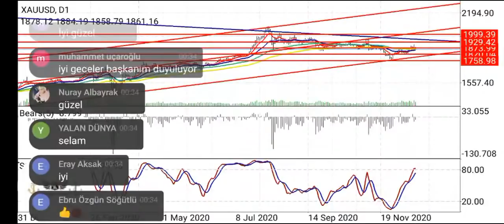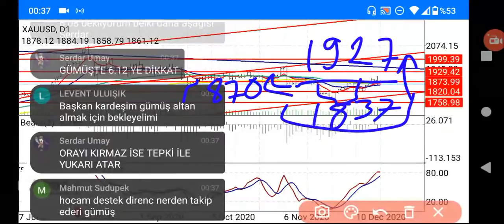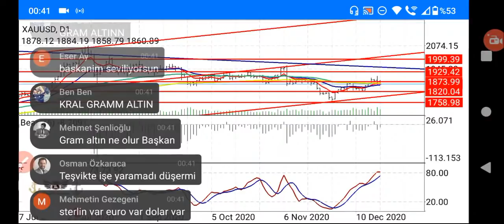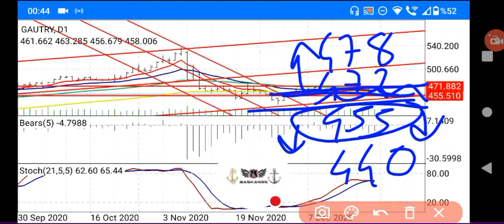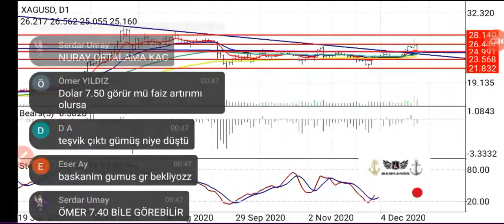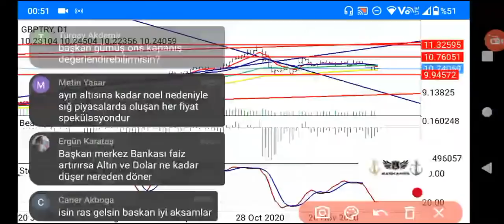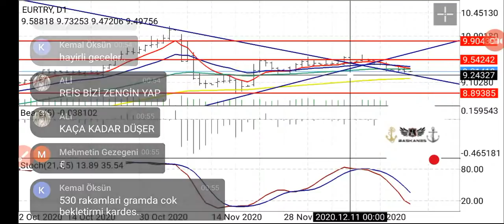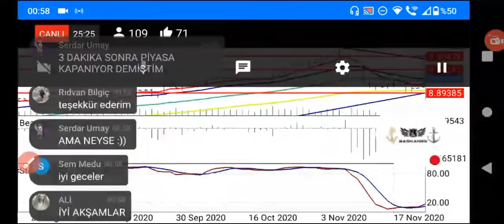Altın_Gümüş-Euro TL-Sterlin- ne olur?Gram Fiyatları - Gümüş TL-Canlı Altın Kuru, Bugün Anlık ...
Altın, gümüş, euro TL ve sterlin fiyatları hakkında merak edilenler bu videoda! Canlı yayınımızda, gram altın ve gümüş TL fiyatlarını, döviz kurlarındaki anlık değişimleri ve piyasalardaki güncel gelişmeleri detaylı bir şekilde analiz ediyoruz. Başkan35 olarak, bu varlıkların gelecekteki hareketlerini ve yatırım fırsatlarını değerlendirmeye yönelik kapsamlı bilgiler sunuyoruz.

Canlı altın kuru ve piyasa analizleriyle ilgili anlık verileri kaçırmamak için videomuzu izleyin. Başkan35 ile piyasalardaki son durumu takip edin!

- **Enflasyon ve Faiz Analizleri**: Türkiye ve dünya ekonomisi üzerine detaylı analizler.
- **Politika ve Gündem**: Siyasi gelişmelerin ekonomik etkileri.
- **Küçük Yatırım Tavsiyeleri**: Yeni yatırımcılar için ipuçları ve stratejiler.

### En Çok Aranan Sorular ve Cevapları:
1. **Dolar ne olur?**

2. **Altın fiyatları yükselir mi?**

3. **Kripto paralar güvenli mi?**

4. **Türkiye enflasyon tahminleri nelerdir?**

5. **Hisse senedi almak mantıklı mı?**